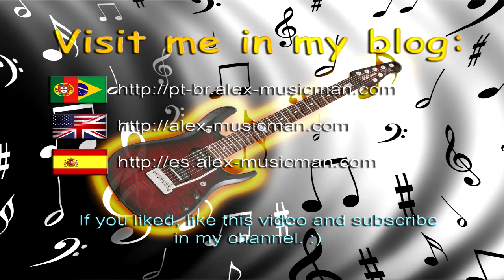Alex-Musicman - Demo Project in D (remake)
It's an instrumental demo in D, composed with a Vantage electric guitar for rhythm && lead, an Eagle GL-36EQB acoustic steel guitar.
The bass, drums, piano and strings was made in MIDI by MIDI Orchestrator Plus.
*** In this remake, all MIDI sounds was replaced with VST sounds from SampleTank 3 and Omnisphere.
The electric guitar audio was from Amplitube 2, recorded with jack_capture in line input.
The acoustic guitar audio was equalized with Amplitube 2 resources and recorded with jack_capture with a PC microphone.
The video was edited in SONY Vegas 9.
*** Audio mastered with Lurssen Mastering Console.